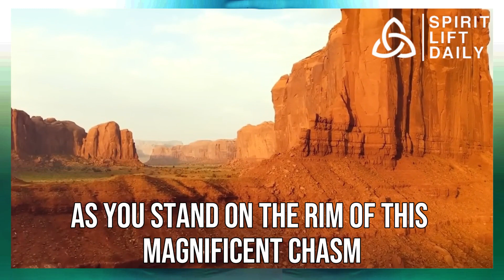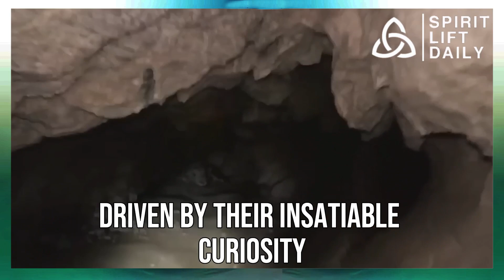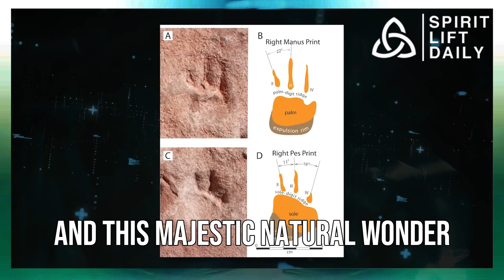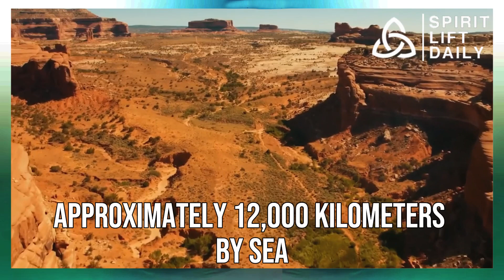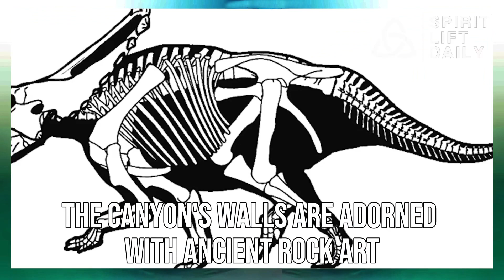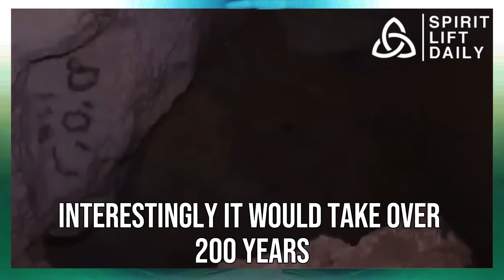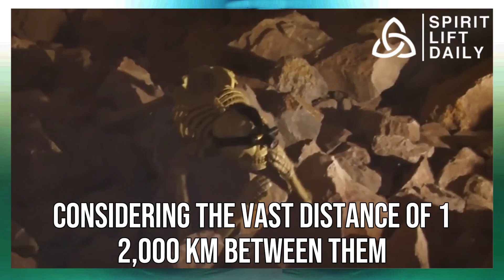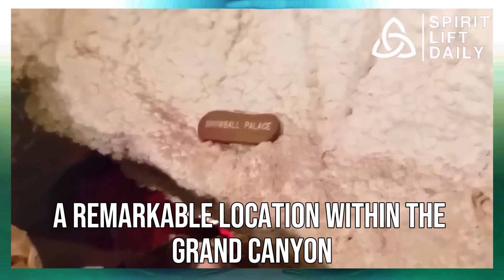The Joe Rogan Discovery: Grand Canyon's HIDDEN History | What Just Emerged At The Grand Canyon?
Unearthed! Grand Canyon Holds Shocking Secrets of Ancient Egyptians
Hey there history buffs and curious minds! Buckle up because we're about to rewrite what we thought we knew about the Grand Canyon.

For centuries, the Grand Canyon has awe-struck explorers and archaeologists alike. But a recent discovery has left scientists stunned and scrambling to rewrite history textbooks!

This groundbreaking find comes courtesy of none other than The Joe Rogan Experience. During an episode, guest Hotep Jesus dropped a bombshell – the Grand Canyon holds evidence of ancient Egyptians!

Now, this might sound crazy, but hear me out.

The Grand Canyon has always been shrouded in mystery. Archaeologists have spent years unearthing secrets hidden within its depths. Recently, they stumbled upon a hidden chamber, unlike anything they'd ever seen.

Imagine stepping into an Egyptian history museum, but instead of glass cases, you're surrounded by real artifacts! Pottery adorned with intricate Egyptian symbols, and hieroglyphics etched onto the chamber walls – it was like a scene straight out of an Indiana Jones movie.

How did these Egyptian relics end up buried deep within the Grand Canyon? The answer lies with a team of daring Egyptian seafarers. Deciphering the hieroglyphics revealed an incredible story. These explorers, driven by a thirst for adventure and knowledge, embarked on a mind-boggling journey across the Atlantic Ocean, eventually landing in the Grand Canyon.

Here, they encountered the indigenous people and a cultural exchange blossomed. The discovery shatters the idea of isolated ancient civilizations and opens doors to a world of possibilities!

But wait, there's more! This discovery has sparked a renewed frenzy of exploration in the Grand Canyon. Archaeologists are on the hunt for more artifacts that could rewrite history as we know it.

Think about it: the Grand Canyon as a pathway to understanding ancient civilizations? It's enough to make your head spin!

So, why haven't you heard about this mind-blowing discovery before? Apparently, the authorities have been tight-lipped. Access to certain caves in the Grand Canyon is restricted, and the airspace is heavily controlled. Seems like someone's trying to keep this a secret!

But fear not, truth seekers! This discovery has also unearthed a series of interconnected tombs deep within the canyon. These tombs, adorned with beautiful artwork, housed the remains of Egyptian nobles and their treasures – just like the pyramids back in Egypt!

The tombs offered a fascinating glimpse into the lives of these ancient Egyptians who made the Grand Canyon their new home. Imagine the stories those scrolls hold!

This discovery raises a ton of questions. How much of Egyptian culture was adopted by the Native Americans? How does this influence our understanding of history today?

While scientists grapple with these questions, archaeologists are busy exploring Kincaid's Cave, a labyrinthine network of tunnels discovered in 1908. This incredible find, dating back over 3,000 years, mirrors the tunnel cities of ancient Egypt.

From golden artifacts to a tablet documenting the journey of an Egyptian king, Kincaid's Cave is a treasure trove of history.

And who knows what other secrets the Grand Canyon holds? Extinct creatures? Hidden chambers filled with Egyptian furniture? A treasure trove of gold and jewels? Only time will tell!

So, if you're looking for a history lesson with a twist, keep your eyes peeled for future episodes of The Joe Rogan Experience. You never know what groundbreaking discovery they might unveil next!